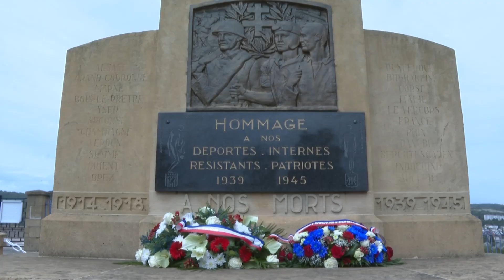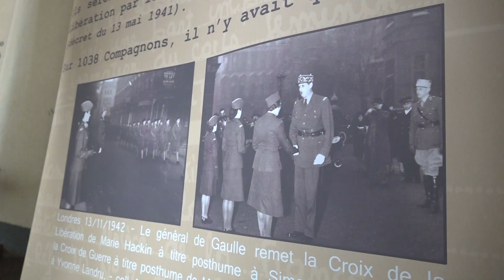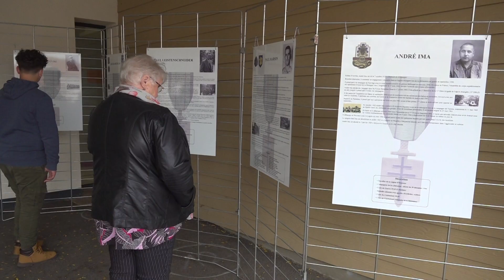La ville de Rombas rend hommage à Marie Hackin - 5 octobre 2021